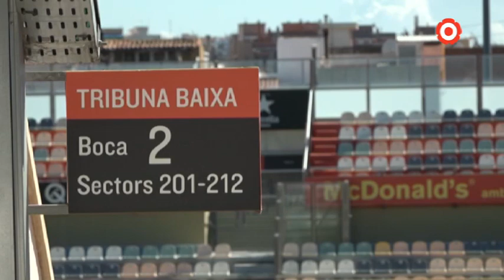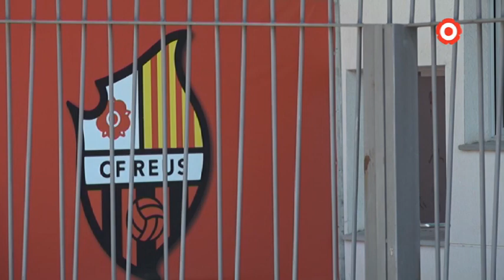Un any sense futbol, i mig sense Clifton Onolfo